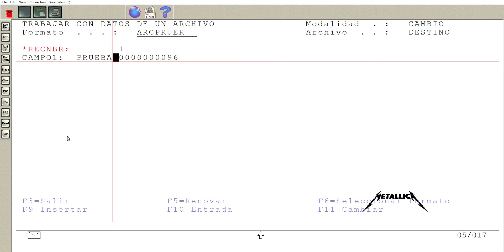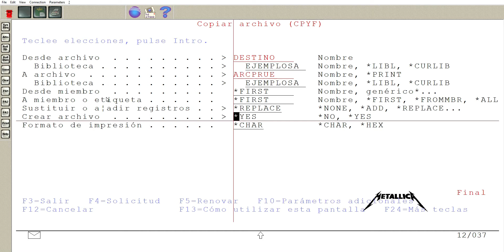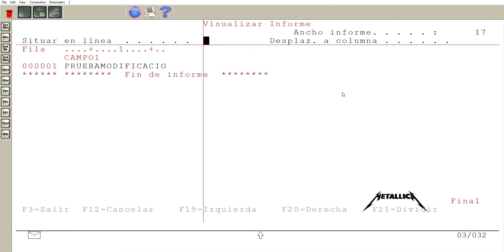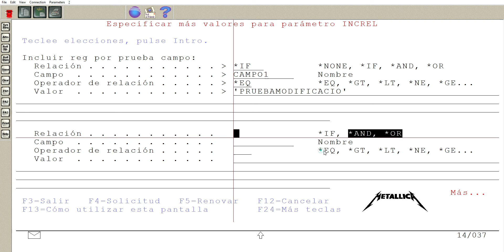Copiado Archivo AS400 Comando CPYF - Copied AS400 File CPYF Command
Les Explicare breve mente el uso de comando CPYF, este comando también lo podemos usar en CLP:
El comando Copiar archivo (CPYF) copia todo o parte de un archivo de la base de datos o de un dispositivo externo a la base de datos o a un dispositivo externo:
Les dejo un enlace si quieren saber mas de este comando: